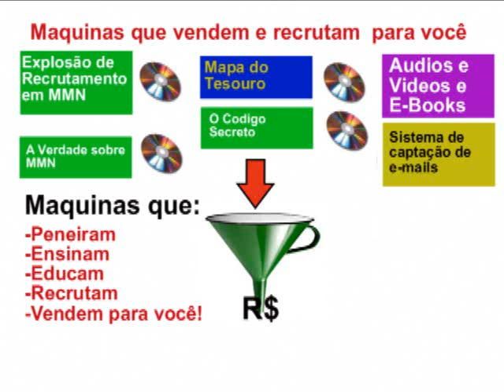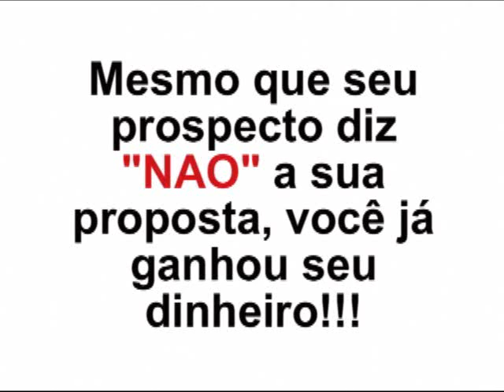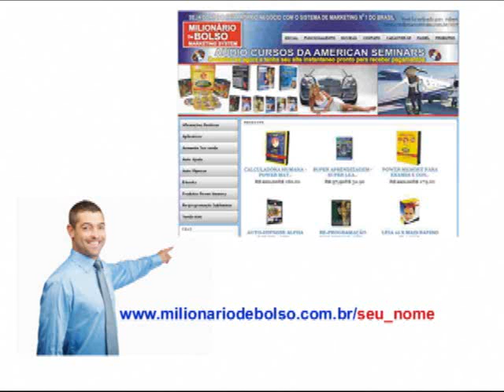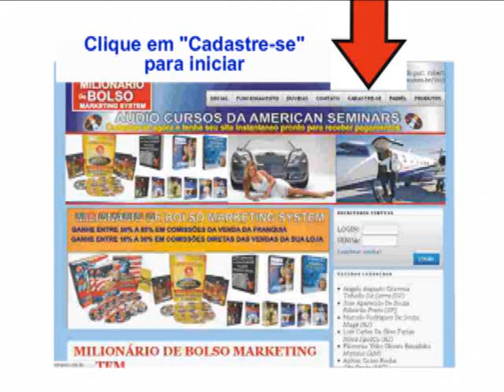Milionário de Bolso Marketing System (video 6)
Monte em 7 cliques e poucos minutos, seu próprio negócio lucrativo de franquia em casa que promove mais de 200 info- produtos já conhecidos no mercado e comece já a divulgação do seu negócio com o mais sofisticado programa de compensação com 7 formas diferentes para faturar e aproveitar imediatamente um negócio super legal!